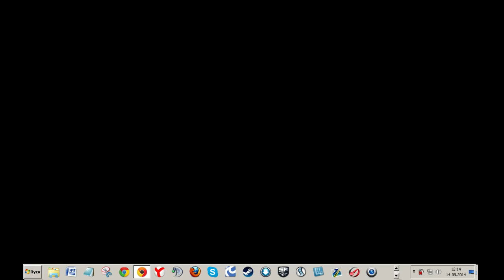CFS 2014 RUSSIAN NATIONAL FINAL | CCCР vs Jeremiah @group stage